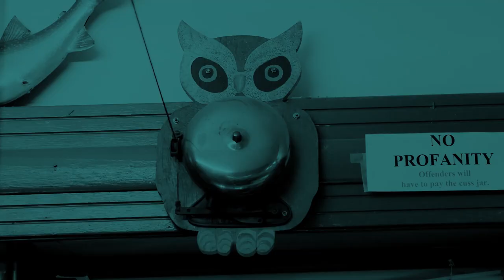PDD Holiday 2018-Owls Club Big Band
Recorded live at the Owls Club in Duluth, MN.